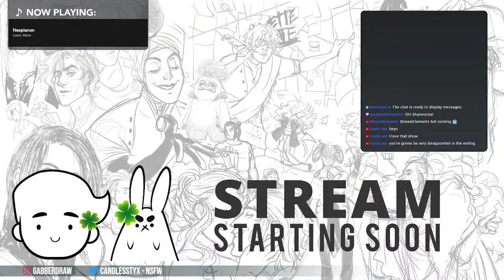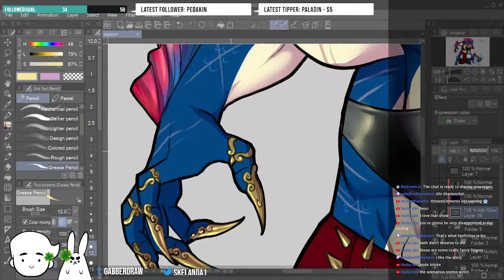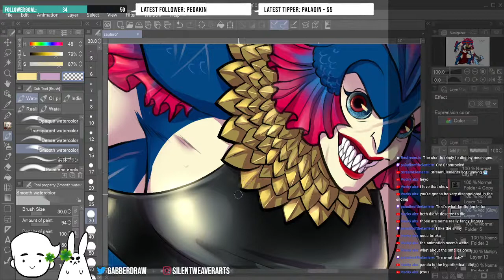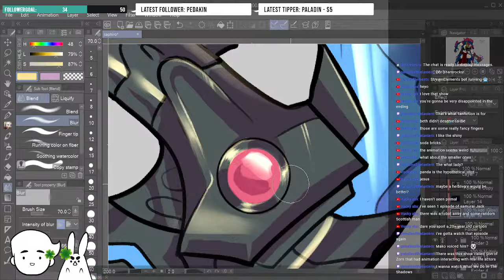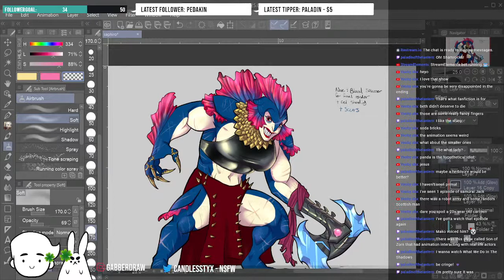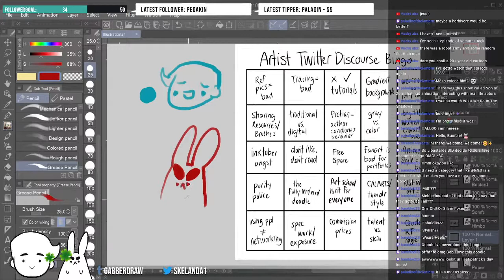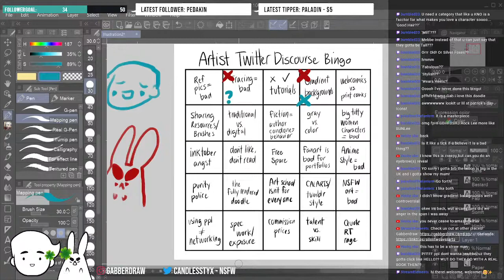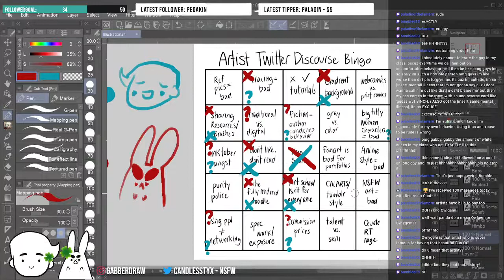Hope you're wearing greeeen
cue the irish music

Commands:
!link
!coffee
!tip
!lurk
!currentsong